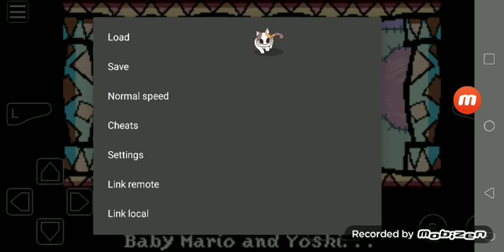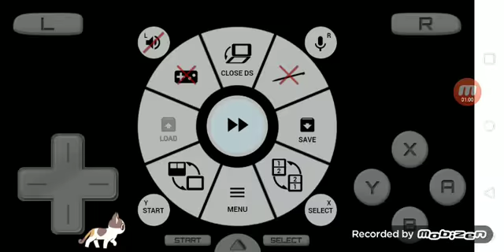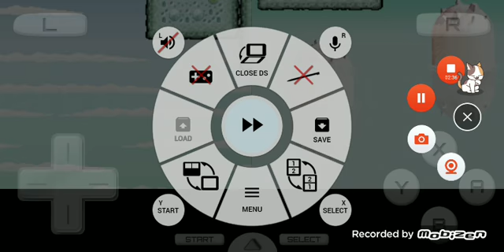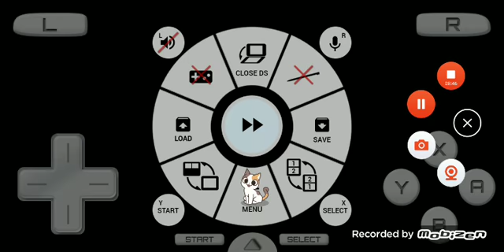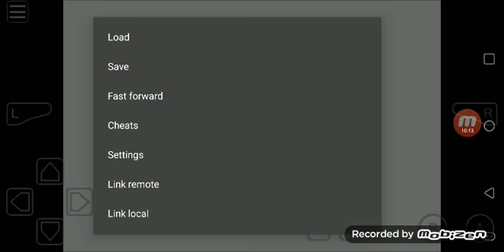Super mario 64 ds s11 episode 115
what the??